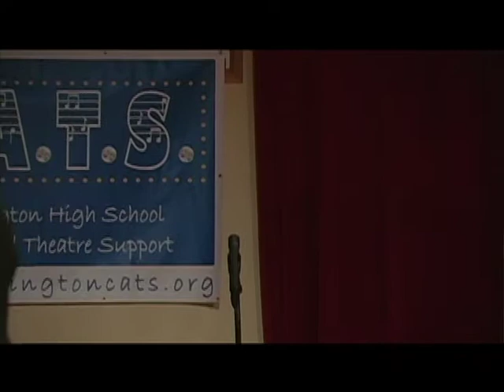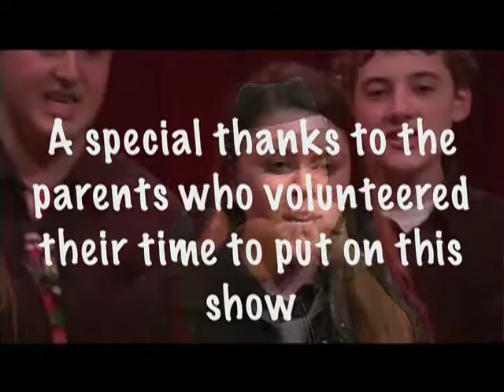March-a-pella III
2011's March-a-pella.